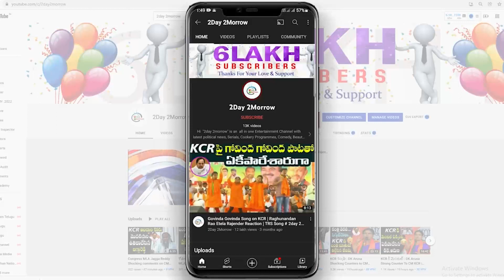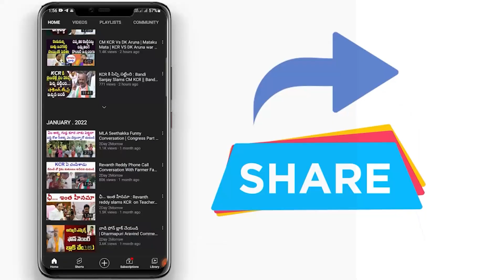బైంసా ఏమైనా పాకిస్తాన్ లో ఉందా? | BJP Leader Question To KCR For Bandi Sanjay Arrest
బైంసా ఏమైనా పాకిస్తాన్ లో ఉందా? | BJP Leader Question To KCR For Bandi Sanjay Arrest 2day2morrow Instagram